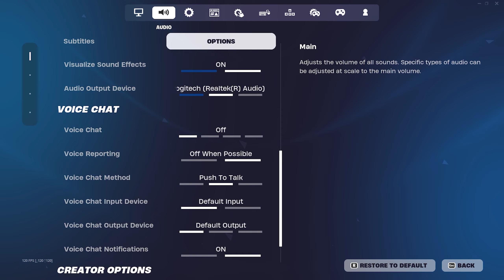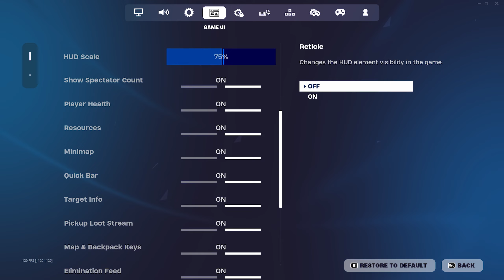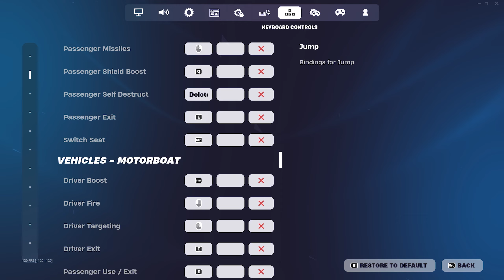The *BEST* Keyboard & Mouse Settings for INSANE AIM + FAST EDITS Fortnite Season 2! (PC/XBOX/PS5)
NEW *UPDATED* BEST Keyboard & Mouse Settings + Sensitivity for INSANE AIM + FAST EDITS In Fortnite Chapter 5 Season 2! (PC/XBOX/PS4/PS5)
BEST Keyboard + Mouse Fortnite Settings/Sensitivity! PC Fortnite Chapter 5 Season 2 Settings (4K 240FPS)
Best KBM Settings + Sensitivity + DPI For AIMBOT/Piece Control🧩 (Fortnite Chapter 5 Season 2 Settings)

socials!